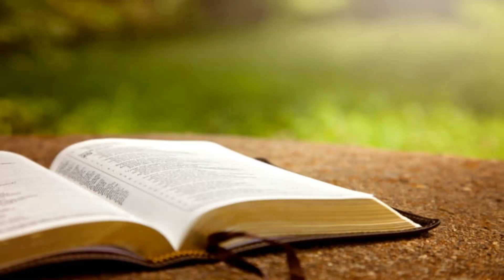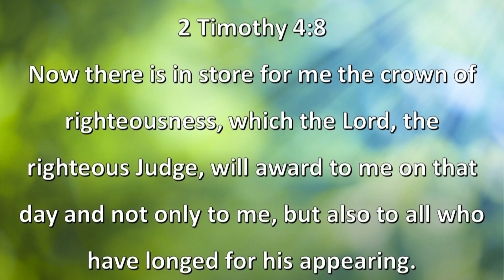TLC Divine High 5 Devotionals 2020.07.09, Jacob Mathew “Legacy” 2 Tm 4:7f